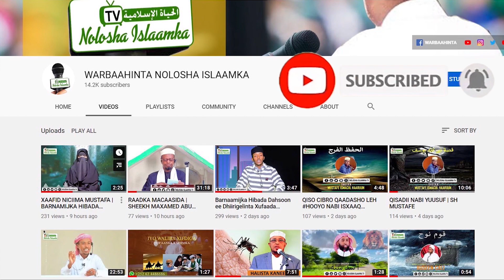Warbixinta Horumarka Deegaanka Bali Ciise